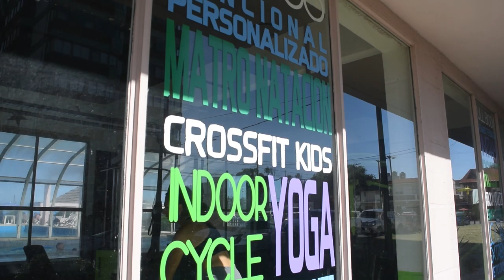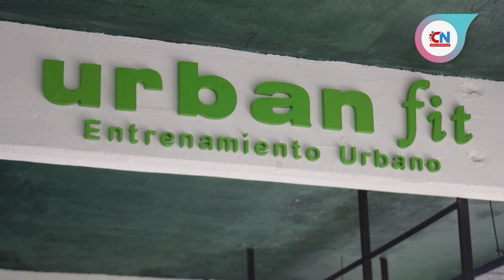Urban Fit y una propuesta para entrenar en verano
El gimnasio ubicado en calle Kennedy Nº 65 de Santa Teresita abre sus puertas para ofrecer entrenamientos personalizados y grupales.

Abierto de lunes a sábados de 08.00 a 22.30, cuentan con profesores durante todo el día para acompañar y adaptar el trabajo acorde a las necesidades y los intereses de cada persona.